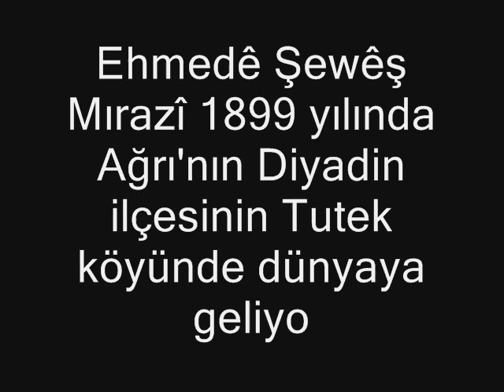Ağrılı Bir Aydın, Yazar, Yurtsever Ahmedê Şêwêşê Mirazî